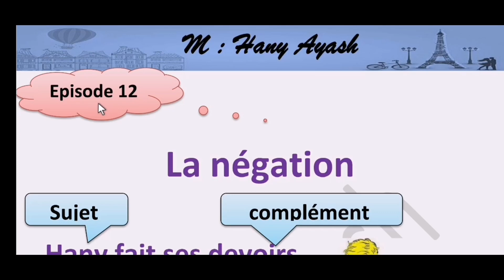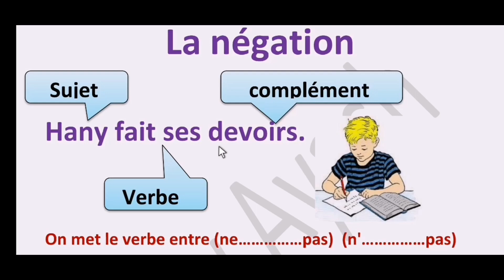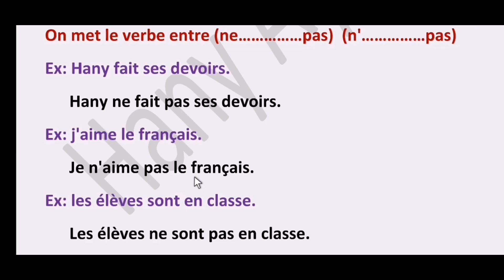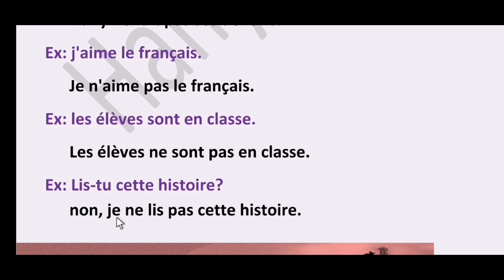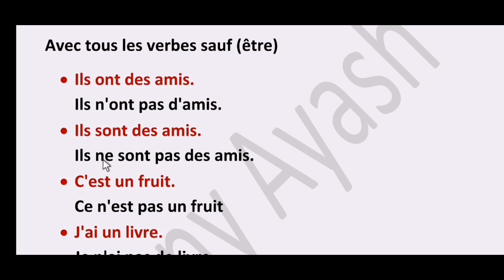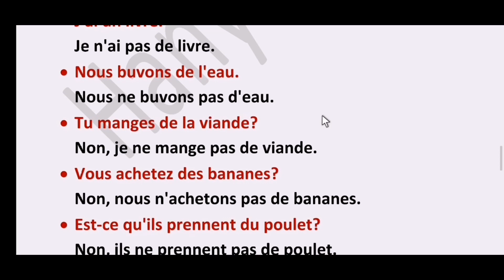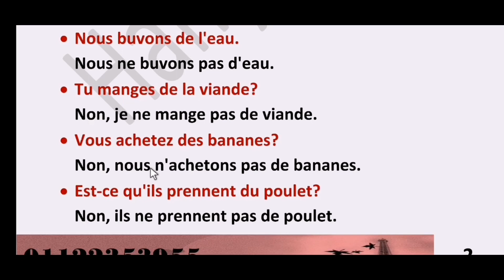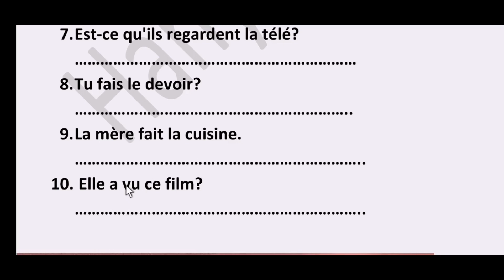كورس قواعد اللغة الفرنسية من الصفر الحلقة 12 درس النفي la négation Grammaire progressive du français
شرح كل مناهج اللغة الفرنسية
كورسات تعليمية لكل الأعمار
أولى ثانوي لغة فرنسية
منهج اللغة الفرنسية اولى ثانوي
منهج club à dos
قصة بياض الثلج blanche neige
Snow white story
قصص فرنسية مترجمة للعربية
اعلم الفرنسية من خلال القصص
Apprendre le français en histoires
Stories in French
Histoires pour les petits
Histoires pour les enfants
Histoires pour les débutants

Phonétique française
اغاني فرنسية مترجمة للعربية
اغاني فرنسية للاطفال
Chansons avec sous-titres
Chanson pour enfants
Des chansons islamiques
Apprendre la lecture syllabique
Phonétique française
تعلم الصوتيات
القرآن باللغه الفرنسيه
قصص دينية باللغه الفرنسيه 🇫🇷
اغاني فرنسية اسلامية
اناشيد اسلامية فرنسية ومترجمة للعربية
Learn french
تعليم الفرنسية عن طريق الافلام والمسلسلات والبرامج والاغاني والمحادثات
اغاني فرنسية للاطفال
أغاني أطفال بالفرنسيه
أغاني فرنساوي للأطفال بسم الله بالفرنسيه
أنشودة أصلي لربي أغنية أحب أبي أحب أمي أغنية الأرنب
Cours de français pour les débutants et les enfants
Apprendre la Phonétique
تعلم صوتيات باللغه الفرنسيه 🇫🇷
مناهج فرنسية 🇫🇷
اتعلم فرنسية اون لاين
لغة فرنسية كي جي 1
لغة فرنسية كي جي 2كورس قواعد اللغة الفرنسية من الصفر
الحلقة الأولى
هنتكلم فيها عن تكوين الجمله الفرنسية
Sujet + verbe + complément

الحلقة الثانية
هنتكلم فيها عن انواع الفاعل
Pronom / Nom (propre, commun)

الحلقة الثالثة
هنتكلم فيها عن
ضمائر الفاعل

الحلقة الرابعة
هنتكلم فيها عن أدوات النكرة واستخداماتها

الحلقة الخامسه
هنتكلم فيها عن ادوات المعرفة واستخداماتها

الحلقة السادسة
هنتكلم فيها عن

الحلقة السابعة
هنتكلم فيها عن
Verbe avoir

الحلقة الثامنة
هنتكلم فيها عن
افعال المجموعة الاولي

الحلقة التاسعة
صفات الاشارة
هذا، هذه،  هؤلاء